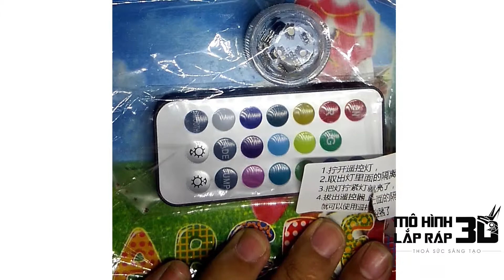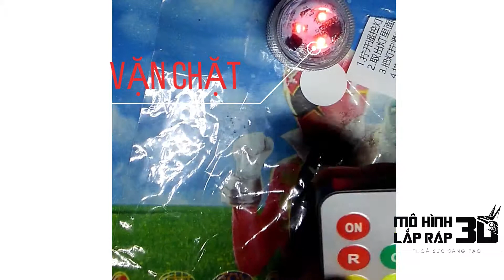Hướng dẫn lắp đặt đèn LED02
Hướng dẫn sử dụng đèn leb02